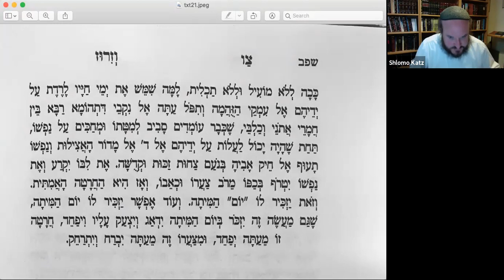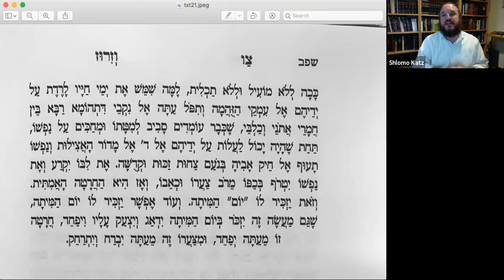The Piasetzna Rebbe's, Tzav Veziruz (46) - Why Am I Terrified of Regret